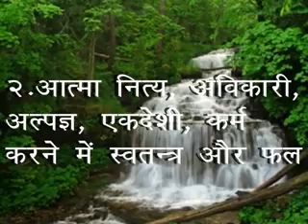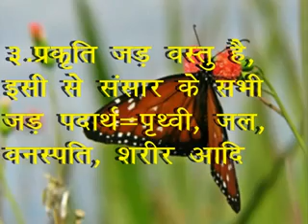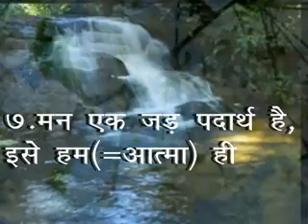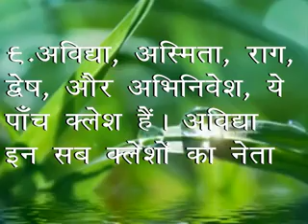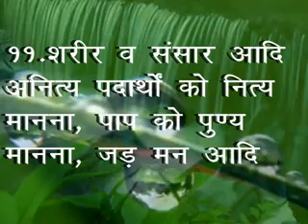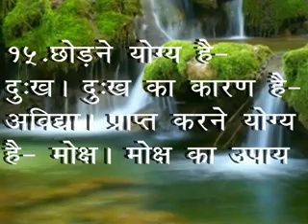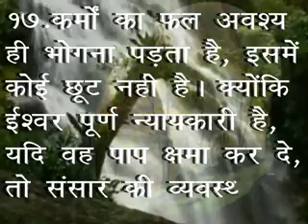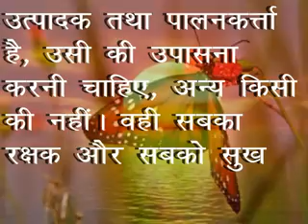Darshan Saar.mp4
दर्शन  सार